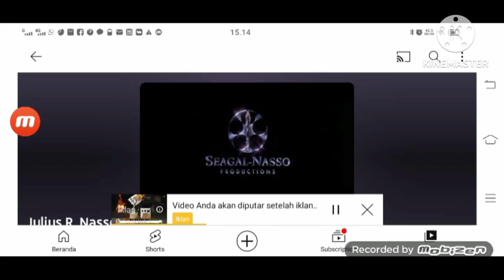Film Studios Logos (Two) Julius R. Nasso Productions Logos History (1994-2018) 335003